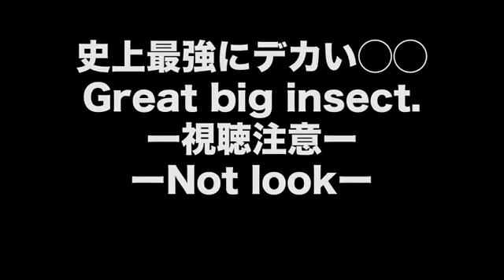거대한 바퀴벌레